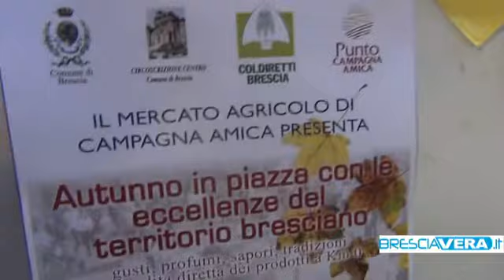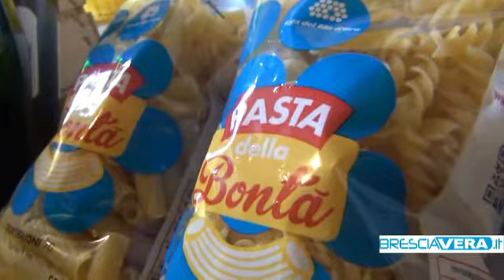Domenica la campagna arriva in Piazza Loggia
Questa domenica 21 ottobre la campagna arriva in città con i prodotti di "Campagna Amica". L'iniziativa promossa da Coldiretti in collaborazione col Comune di Brescia porterà direttamente in piazza loggia le specialità migliori delle campagne bresciane. Dalle 9 alle 19 oltre 25 stand dei produttori agricoli affolleranno Piazza Loggia con verdure di stagione, formaggi, frutta, salumi ed ancora oli, farine, vino e tutti i prodotti della campagna. Tante anche le iniziative previste durante la giornata e dedicate ai più piccoli, come la sgranatura del mais con le attrezzature di un tempo, passeggiate su carro e cavallo, ed i laboratori dedicati all'apprendimento con gli animali della fattoria. L'appuntamento sarà anche occasione solidale, in piazza saranno presenti anche i rappresentanti della lega "Filo d'Oro" che offriranno confezioni speciali di pasta artigianale i cui proventi verranno destinati interamente alle attività di assistenza per non vedenti e non udenti.

Denis Venturi